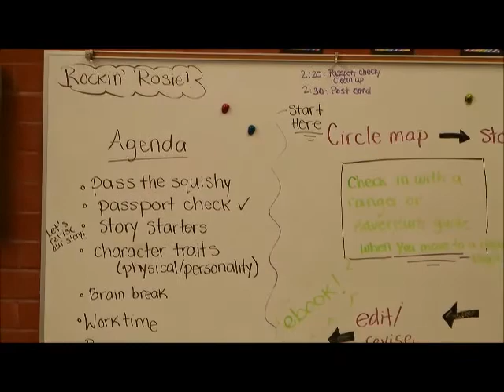Mister Lemur's Adventures in Writing Camp Burlingame 2014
"Motivate, organize, review and revise!"

What could be better than attending Mister Lemur's Adventures in Writing camp, laughing, creating, and publishing my OWN eBook? We wrote our own songs, and LOVED every minute with our friends, Adventure Guides and Rangers.  I want to go back next summer!"  To get on the list for one of next year's camps (CA and NV),